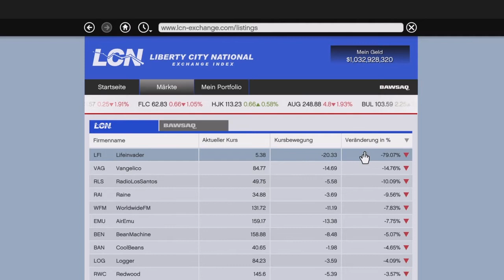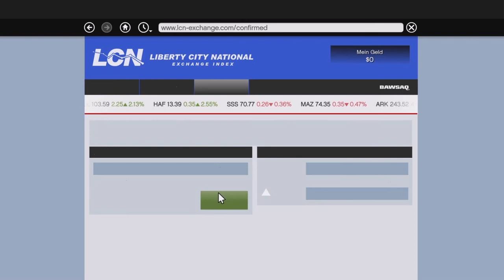(Gta5) Story Geld Glitsch PS4/Gta Update Löschen für glitsch.